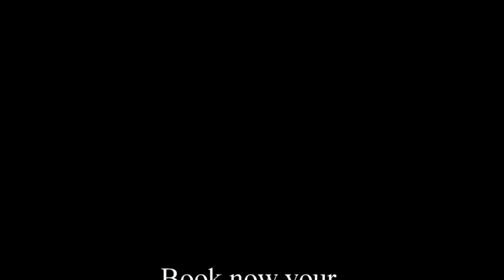Eternity Adventures - Skiing in Montgenèvre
Skiing and Snowboarding in Montgenèvre with qualified instructors.